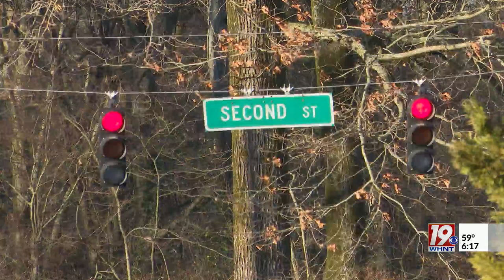Woman Finds Ashes in Teddy Bear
A Lauderdale County woman had a startling surprise recently.